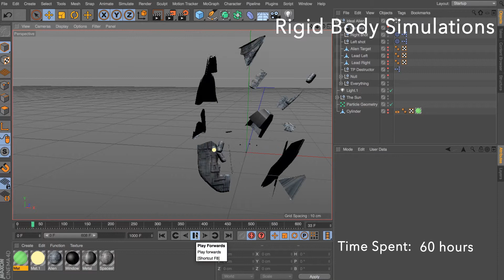C4D Space Test with Breakdown